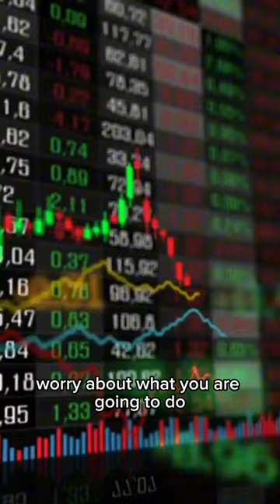Unlock Financial Success: Expert Advice on Trading Strategy by Multimillionaire Michael Carr